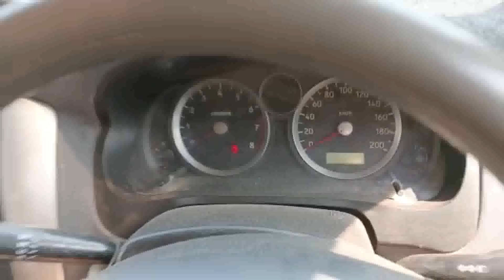Suzuki liana for sale in pakistan, model 2006